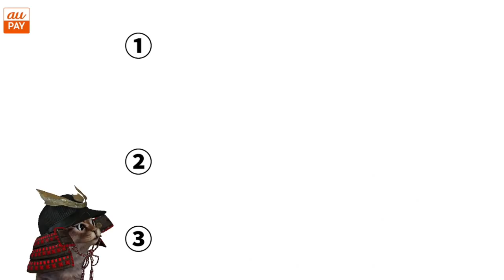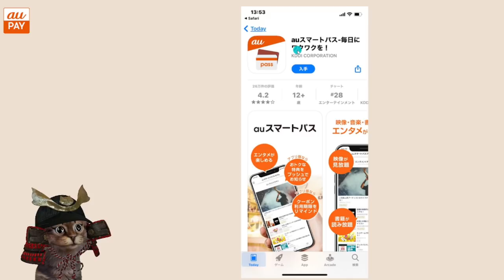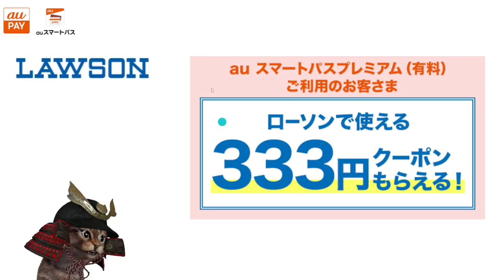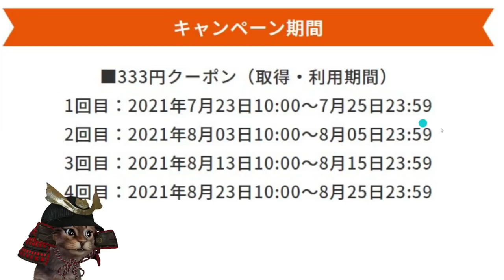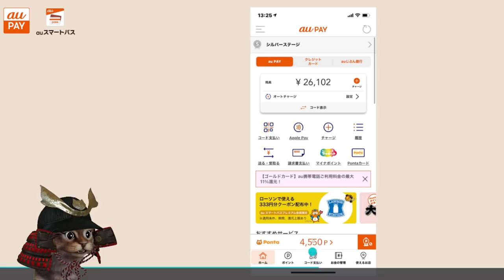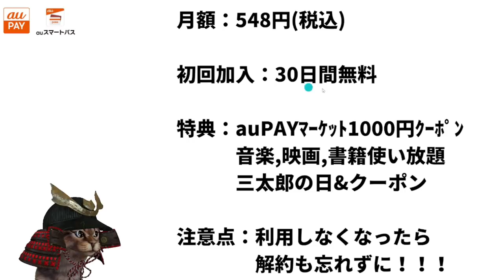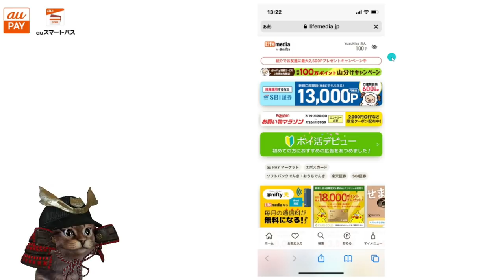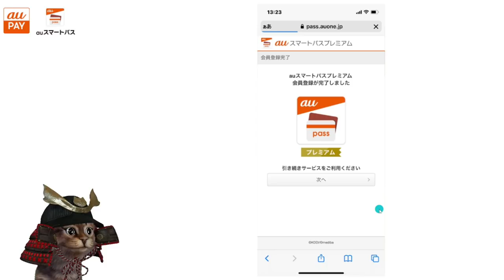auPAYたぬきの大恩返しでauスマートパスプレミアムがかなりお得に！ローソン333円クーポン獲得方法やお得な登録方法についても解説(1ヵ月無料)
【PR】 ポイントサイト「ライフメディア」の登録がまだの方

auスマートパスプレミアムについて

招待コード
tpg-22rlwe